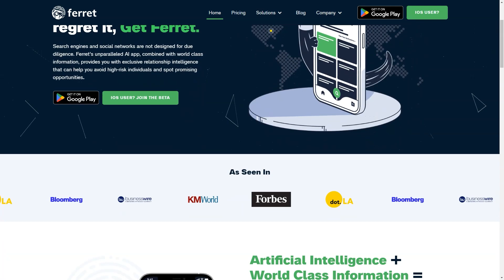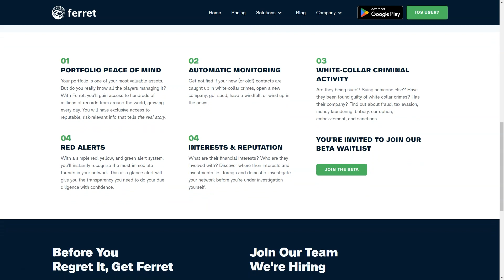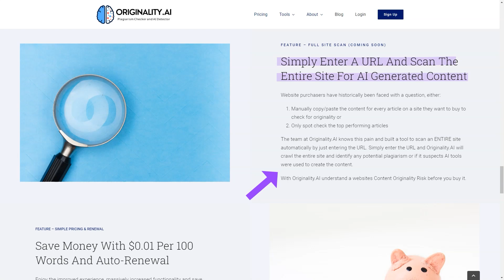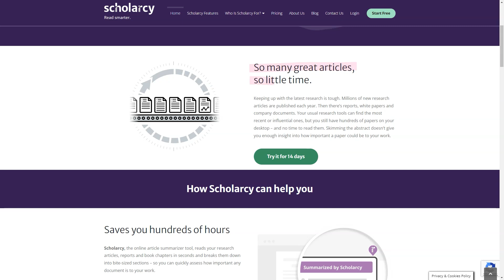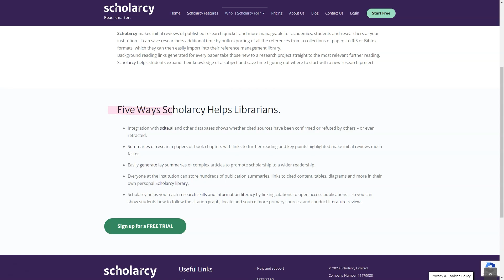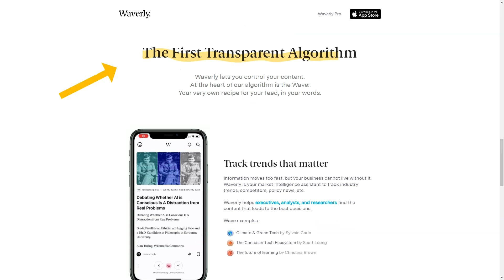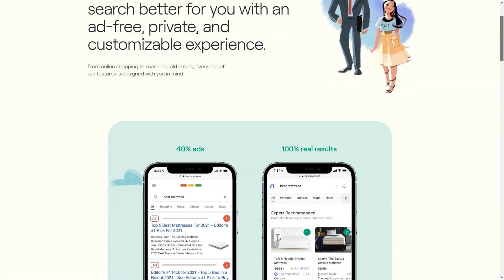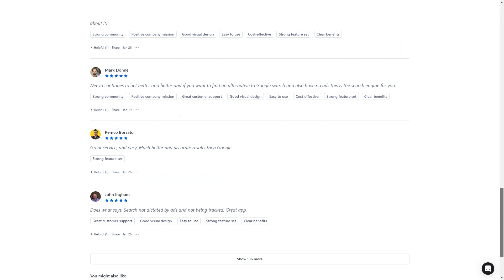Hottest AI Tools for Keyword Research That Revolutionize Your SEO Strategy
Are you ready to take your SEO strategy to the next level? In this video, we unveil the hottest AI tools for keyword research that will revolutionize your SEO game. These cutting-edge tools leverage the power of artificial intelligence to provide you with deep insights and valuable data, empowering you to dominate search engine rankings like never before.

With the ever-evolving landscape of SEO, it's crucial to stay ahead of the competition. That's where these game-changing AI tools come in. They analyze vast amounts of data, identify the most relevant keywords, and uncover hidden opportunities that can skyrocket your website's visibility.

Throughout this video, we'll introduce you to the hottest AI tools that top SEO experts and digital marketers are currently using. We'll demonstrate how these tools simplify the process of keyword research, saving you valuable time and effort. Say goodbye to manual brainstorming and tedious data analysis – let AI do the heavy lifting for you.

Our in-depth exploration will cover the key features and functionalities of each tool, showcasing how they provide actionable insights and help you optimize your content for maximum impact. From uncovering long-tail keywords with high search volume to analyzing competitor strategies, these AI tools have it all.

By incorporating these hottest AI tools into your SEO arsenal, you'll gain a competitive edge and drive more organic traffic to your website. Whether you're a seasoned SEO professional or just starting out, this video is packed with valuable information and practical tips that will revolutionize your approach to keyword research and SEO strategy.

Don't miss out on this opportunity to transform your SEO game. Join us and discover the hottest AI tools for keyword research that will supercharge your SEO strategy.

While you're here, don't forget to explore the other videos on our channel. We cover a wide range of topics related to digital marketing, SEO, and the latest industry trends.